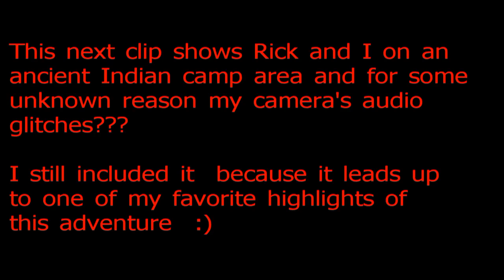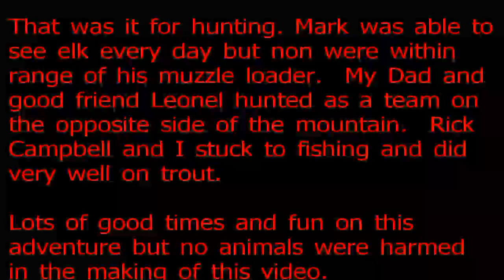Colorado adventure 2012 part 1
September 2012 vacation in south west Colorado with my Dad LeRoy, Brother Mark, good friends Rick, and Leonel.  This video shows the travel and non-water adventure. Part 2 will be the fishing fun.